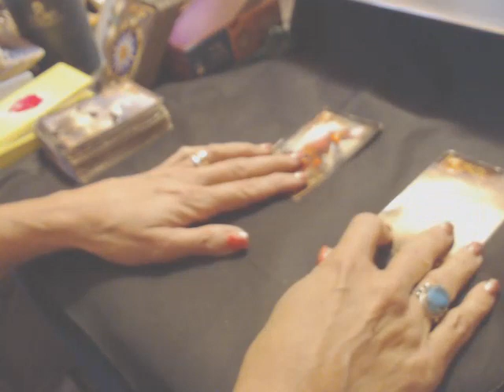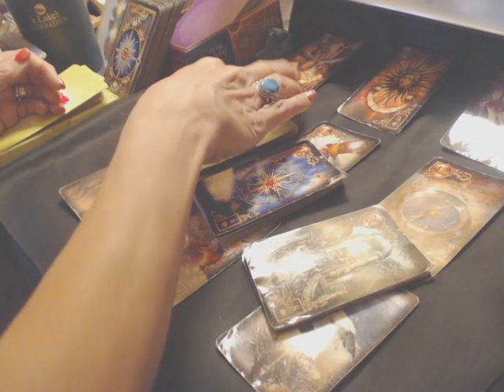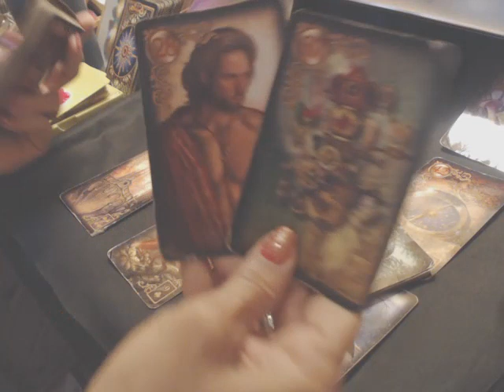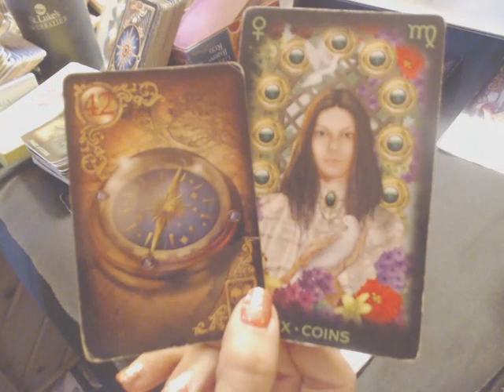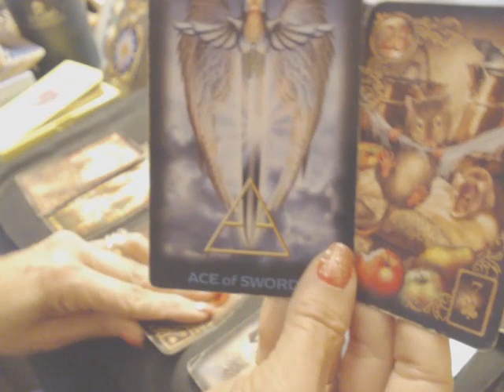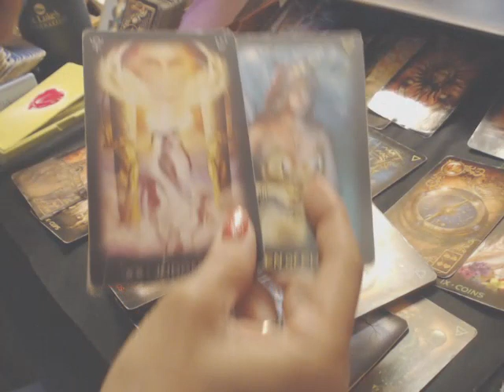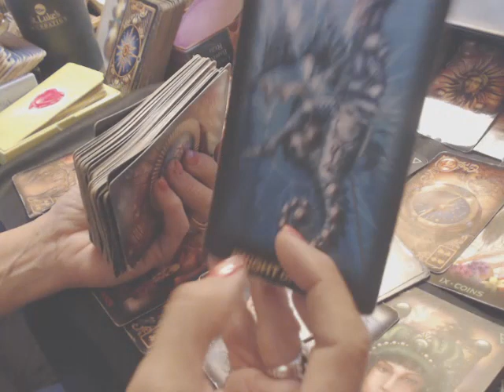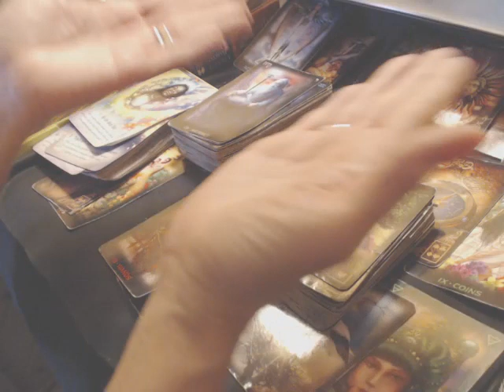PISCES (MAY 2024) - YOU ARE MANIFESTING MIRACLES; ALLOW FOR YOUR WISHES TO BE FULFILLED!